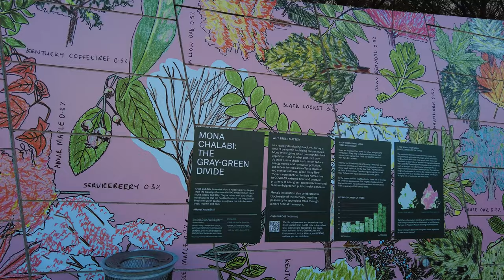Thierry Mugler - Couturissime at Brooklyn Museum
Thierry Mugler: Couturissime is the first retrospective to explore the fascinating, edgy universe of French designer and creator of iconic perfumes Thierry Mugler. A fashion visionary, Mugler established himself as one of the most daring and innovative designers of the late twentieth century. His bold silhouettes and unorthodox techniques and materials—including glass, Plexiglas, vinyl, latex, and chrome—made their mark on fashion history.

In the 1970s, Mugler defined trends with his acclaimed “glamazon,” a chic, modern woman whose style evolved from the hippie fashions of the 1960s. In the 1980s and ’90s, Mugler galvanized the renaissance of haute couture through his provocative collections and theatrical fashion shows, which involved grandiose locations and the era’s most iconic models. Just as his work is still influencing new generations of couturiers, celebrities continue to be drawn to Mugler’s designs: his classic gowns have recently been worn by Beyoncé, Cardi B, and Kim Kardashian.
The exhibition features over one hundred outfits ranging from haute couture pieces to stage costumes, alongside custom accessories, sketches, videos, images by leading fashion photographers, and spectacular installations that mirror Mugler’s futuristic approach. The Brooklyn Museum’s presentation also introduces an expanded section dedicated to fragrance, centered on Mugler’s trailblazing scent Angel. Thierry Mugler: Couturissime is an opportunity to discover and rediscover the fantastical work of this multidisciplinary artist, who revolutionized the world of fashion.